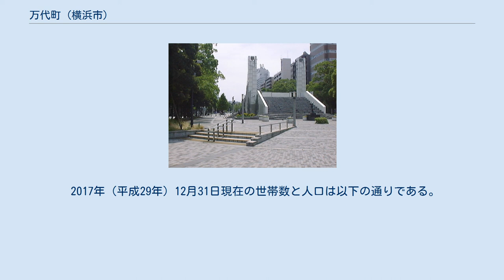万代町 (横浜市)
日本 」 神奈川県 」 横浜市 」 中区 (横浜市) 」 万代町 (横浜市) 万代町（ばんだいちょう）は神奈川県横浜市中区の地名。
関内駅から伊勢佐木長者町駅の間に位置し、現行行政地名は万代町1丁目から万代町3丁目 （字丁目）。
 1871年（明治3年）神奈川県知事は、横浜港と根岸湾とを結ぶ運河・堀割川の開削と、その土砂を利用した吉田新田南一ツ目の遊水池（一ツ目沼）の埋め立てを企画。
吉田新田を開墾した吉田勘兵衛（子孫）と吉田常次郎、渋谷市右衛門がこれに応じ、横浜商人4人を加え、ウォルシュ商会からも借り入れをして1874年に工事が完了した。
 中村川と派大岡川、埋め立てと共に開削された吉田川と日之出川に囲まれた埋立地は、瑞祥地名として北から万代町・不老町・翁町・扇町・寿町・松影町と名付けられた。
 その工事費は膨大なものになり、返済不能となって一時は外交問題に発展するが、政府が負債を肩代わりして全て官有地となった。
 折りしも同年に相生町の火災が発生、罹災者に当地を無償で貸与。
 さらに発生した元町の火災でも同様の措置を実施したため住民が急増、馬車道に次ぐ繁華街となった。
 しかし1903年の大火で、繁華街は伊勢佐木町へと移ってしまう。
 1878年に横浜区へ、1889年に横浜市へ、1927年には横浜市中区へ編入される。
 1978年には大岡川が埋め立てられて首都高速神奈川1号横羽線に、吉田川が埋め立てられ大通り公園になっている。
 2017年（平成29年）12月31日現在の世帯数と人口は以下の通りである。